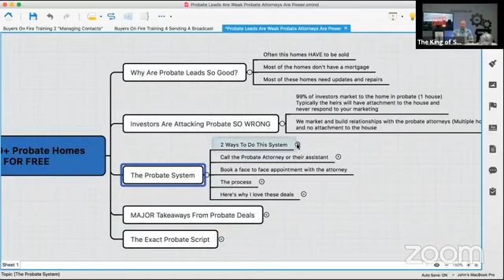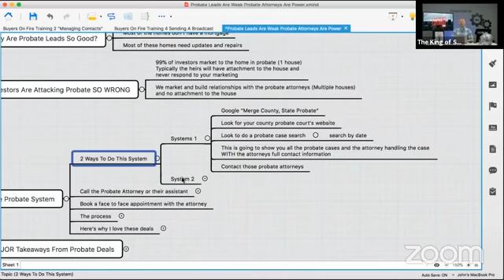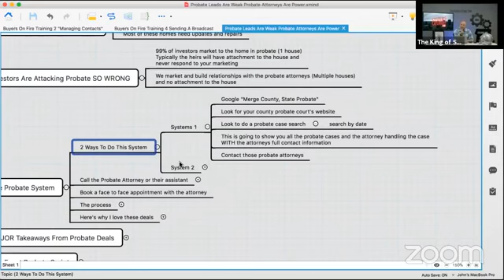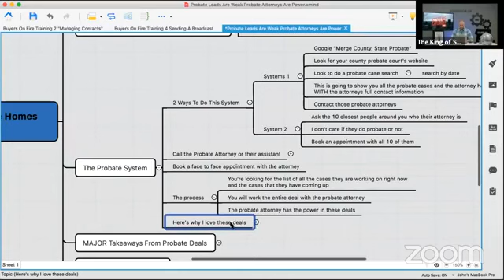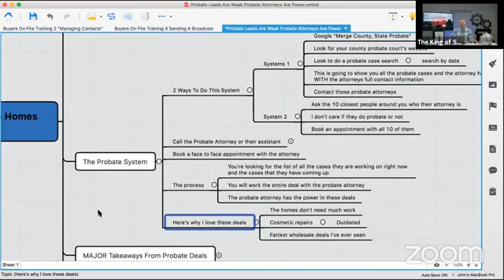How To Buy 40+ Probate Homes A Year From 1 FREE Source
Today’s Systems Saturday shows you exactly how to get a stream of 40+ probate properties pouring into your lap...without ever sending one piece of mail.  Probate is one of the top strategies to get super profitable deals. But 99% of Real Estate Investors out there are doing probate dead wrong. So today I rip apart probate and reveal the “insiders” secret to finding a boatload of profitable probate deals.  This secret is yours for the taking, duplicating, and ripping off. Follow this video step by step and share your results with us!